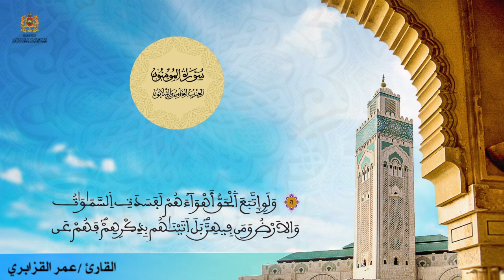قراءة فردية للحزب 35 بصوت المقرئ عمرالقزابري